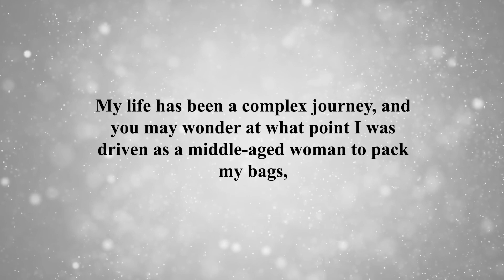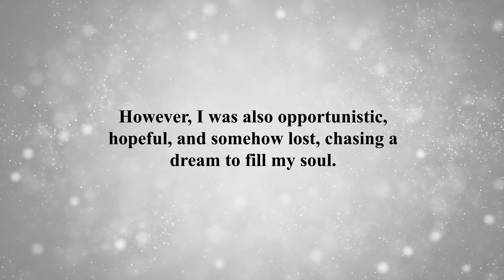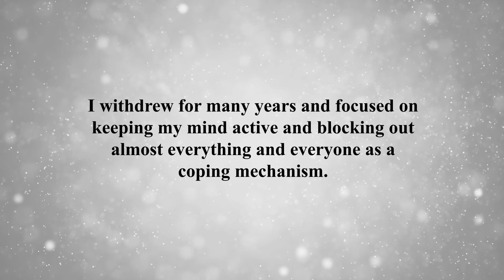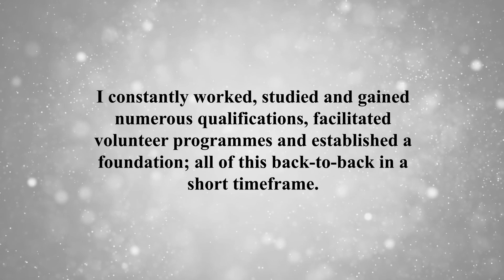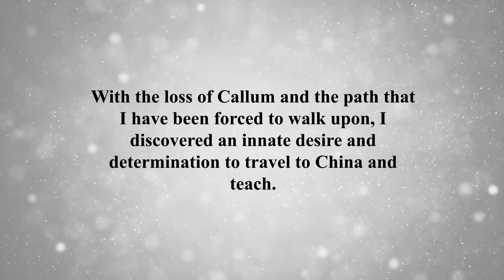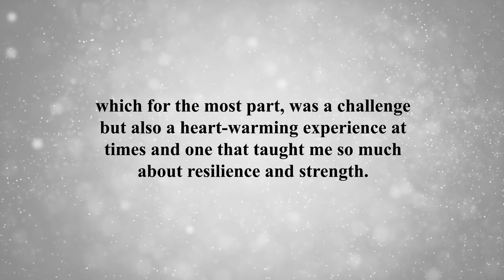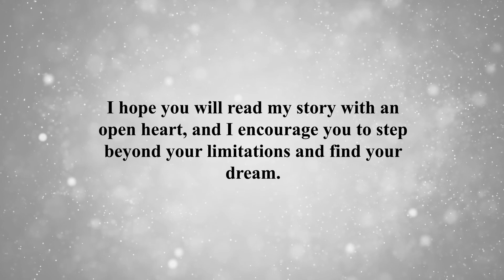Do You Think it's a Good Idea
My life has been a complex journey, and you may wonder at what point I was driven as a middle-aged woman to pack my bags, travel halfway across the world to China to teach English, not even speaking the native language, and all this right at the beginning of a pandemic. You may be correct in thinking perhaps I was insane. However, I was also opportunistic, hopeful, and somehow lost, chasing a dream to fill my soul.

When my son, Callum, passed away in 2015 at the age of only 18, I was so destroyed that I could not see beyond my grief and inconceivable loss, and all of what life was and what I knew was shattered. I had no desire to wake each day. I withdrew for many years and focused on keeping my mind active and blocking out almost everything and everyone as a coping mechanism. I constantly worked, studied and gained numerous qualifications, facilitated volunteer programmes and established a foundation; all of this back-to-back in a short timeframe. I was consistently evolving, but I was exhausted, both mentally and emotionally; avoiding the grief took so much energy. With the loss of Callum and the path that I have been forced to walk upon, I discovered an innate desire and determination to travel to China and teach.

Callum led me to all my achievements, and I hope that he will be proud of all that I have established. On my return to Australia, I decided to write this book and share the experience of my journey, which for the most part, was a challenge but also a heart-warming experience at times and one that taught me so much about resilience and strength. Being a foreigner in an unfamiliar country really opened my eyes to the challenges immigrants face and just how difficult it is to adjust. I hope you will read my story with an open heart, and I encourage you to step beyond your limitations and find your dream.